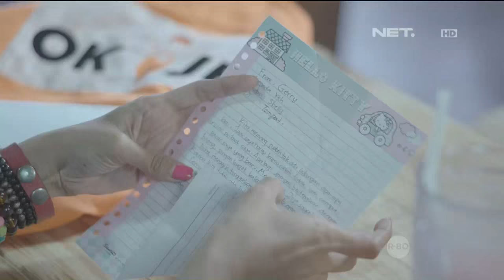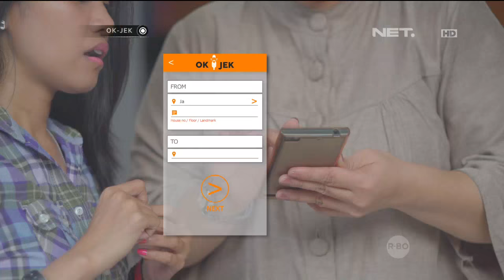OKJEK Episode 74 - 7 April 2016 (Part 1/5)